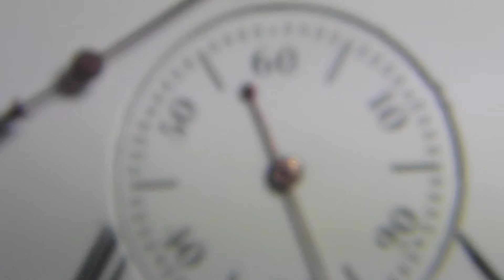Pivoted Detent Chronometer Pocket Watch Movement